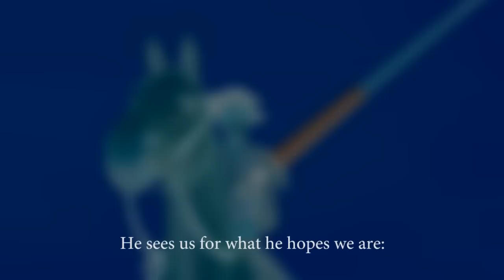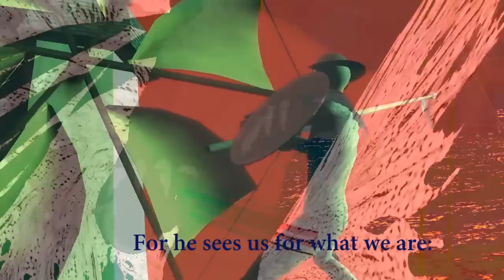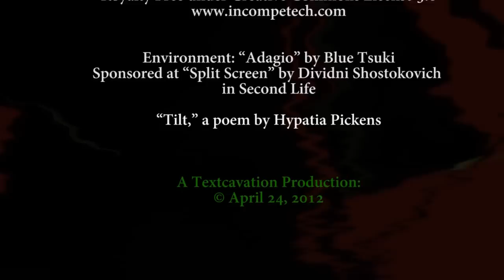Tilt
Here's a relevant quote from Rostand's Cyrano de Bergerac on Don Quixote:

DE GUICHE:
     About the chapter on windmills!
 CYRANO (bowing):
     Chapter Thirteen.
 DE GUICHE:
     For when you tilt at windmills you often find...
 CYRANO:
     You tilt at men who change with every wind?
 DE GUICHE:
      That a swirl of the sails on their huge arms
      will hurl you in the mire!...
 CYRANO:
      Or among the stars!

(Thank you for that, Jenna Ng. :)

This film was selected for the 2012 inCINEracion Film Festival in Spain for May. I visited Blue Tsuki's exhibit at Split Screen called "Adagio," with the magic windmills and I thought immediately of Don Quixote. So then I wrote a poem from the windmills' point of view: they're glad to be thought giants instead of just windmills. Then I made the machinima, modified the poem even more, made it as dramatic as possible and here it is. :D  Blue's exhibit in Second Life is a peaceful, even melancholy one, with ethereal music and the sound of its floating vases striking against each other. I've given it a different ambience.

What fortune, my fellow engines.
A madman means to engage us in battle.
He sees us for what he hopes we are:
not dumb machines that make their daily bread,
but Ideas of Disaster.
Let him tilt at us joyfully.
And we will humor him as monsters.
For he sees us for what we are:
something that will toss him into himself
so he can pierce the fabric of reason
although it may break his brain.
So swing your arms and wings and unvoice his man.
Beckon him forward, giants, like his imagined angel.
Keep him from seeing what they think we are:
blind mills grinding on a sullen plain.